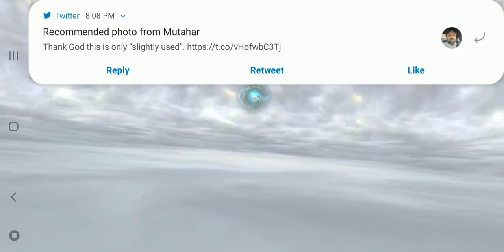DFFO pulling for Beatrix the baddest woman in FFIX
watch to see if I can pull Beatrix kit.